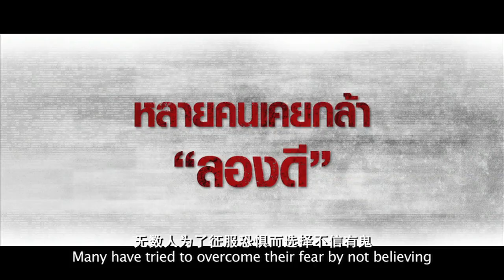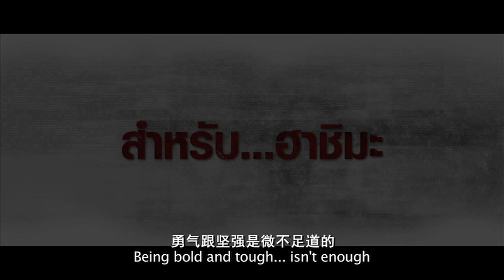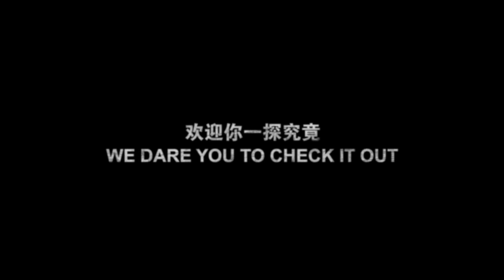Project Hashima - official trailer